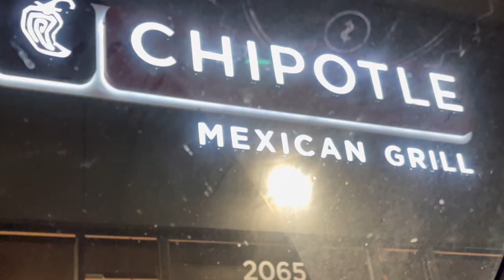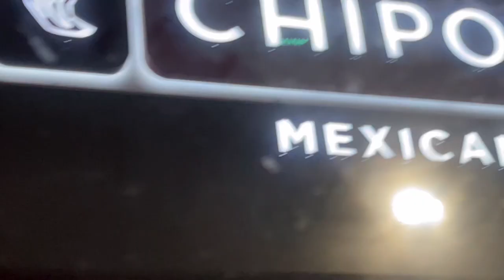TESTING THE KABUKI MASTER’S BARBELL GRIP! || kukai vlogs 377